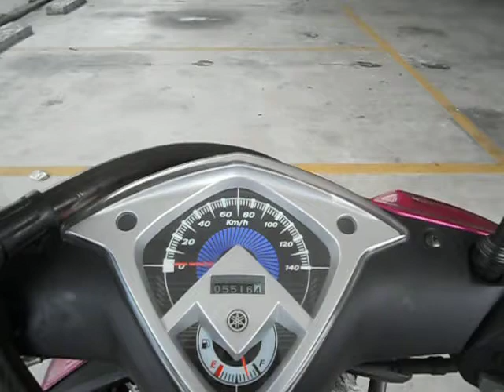Vlog 11 - Motorist (1st Take)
Short viewer as a Motorist (12/12/12)